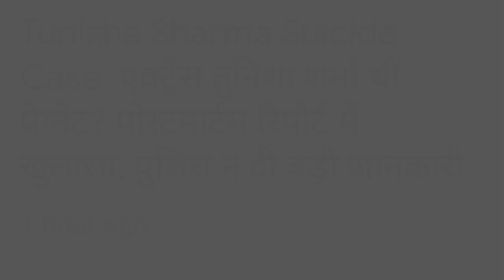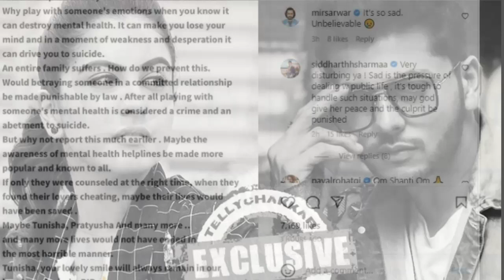Alibaba Tunisha Sharma serial || Sheezan Khan || Tanisha Sharma pregnant